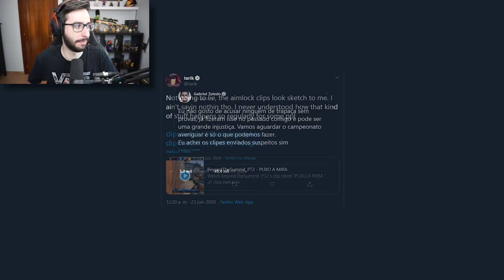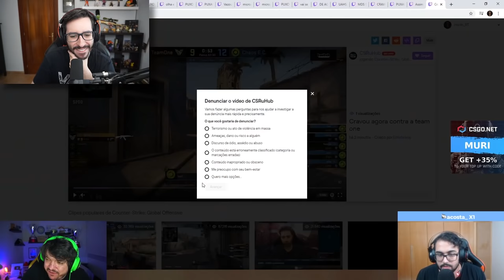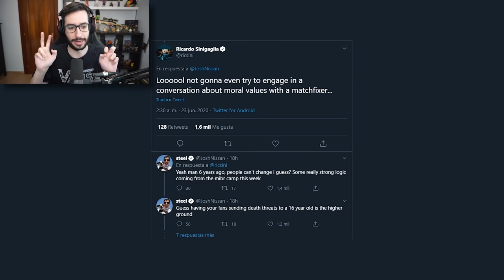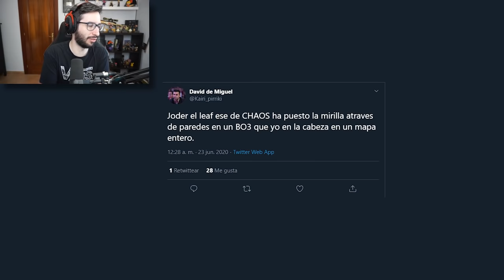¿HAN USADO HACKS EN UN PARTIDO DE CS:GO PROFESIONAL? MIBR VS CHAOS